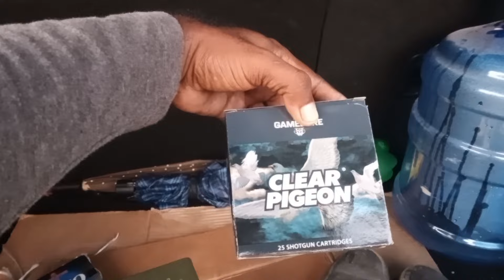bird bush shooting 2024 at Portland Cottage, Jamaica, opening season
bird bush shooting at Portland Cottage, jamaica, opening season.
This video is the first video of the bird bush shooting opening season for 2024, it contains adventure, entertainment, laughter etc. This one is a must watch, you won't regret it.